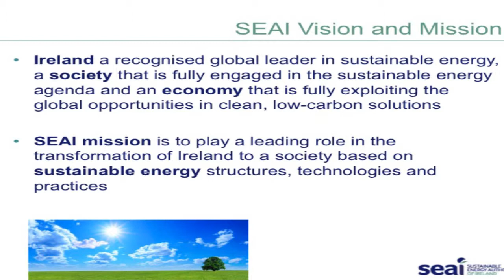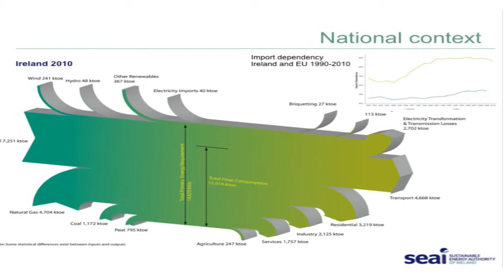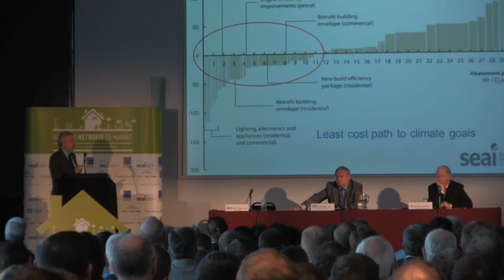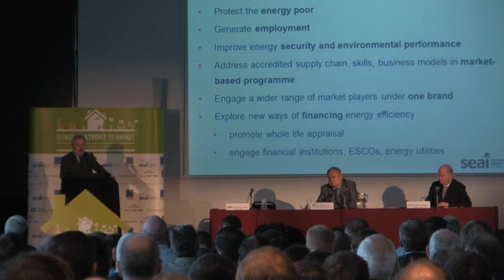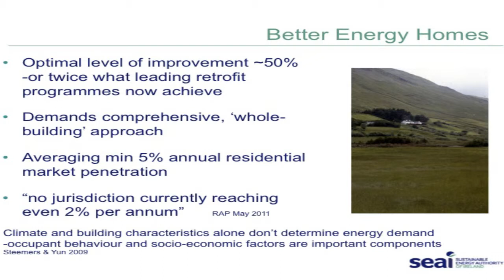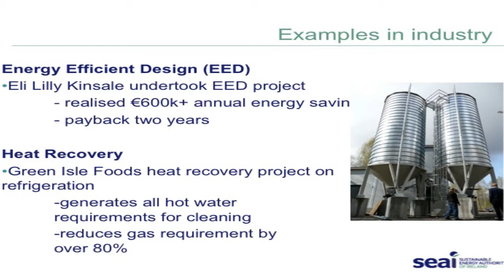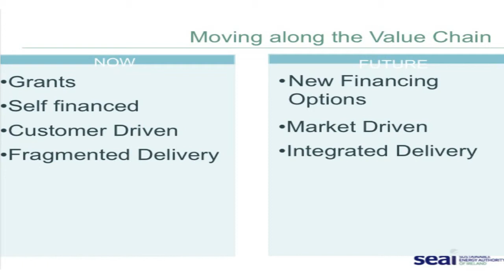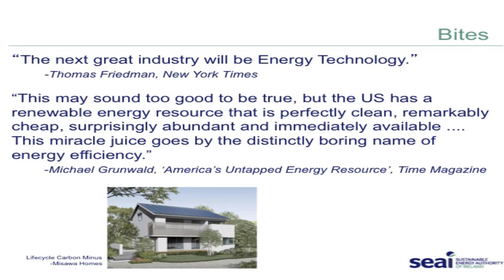J Owen Lewis on Progress report: A review of retrofit activity in Ireland....the story so far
Bringing Retrofit to Market Conference, Dublin, Ireland 23 Sep 2011

Speech Title: Progress report: A review of retrofit activity in Ireland. the story so far

J. Owen Lewis was appointed Chief Executive of the Sustainable Energy Authority of Ireland (SEAI) in January 2009.  Prior to this, he was Professor of Architectural Science in UCD, and was elected Dean of the Faculty of Engineering and Architecture UCD in September 2001. He subsequently became Principal of the UCD College of Engineering, Mathematical and Physical Sciences. From 2006 to 2008, he was Bord na Mona Director for Innovation and R&D.